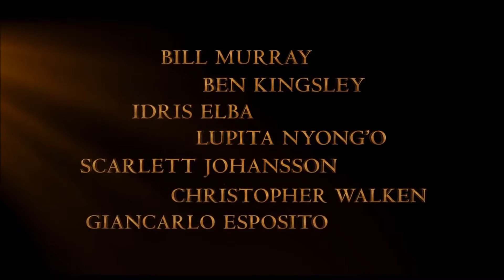Pete's Jungle Book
So I saw the new Pete's Dragon in 3D about a week ago and I thought it was great. Absolutely loved it. I didn't think it was as good as the Jungle Book but it was still great. So because they were (at least to me) the greatest movies of this year I decided to have a fan trailer for both of them. Hope you guys enjoyed.